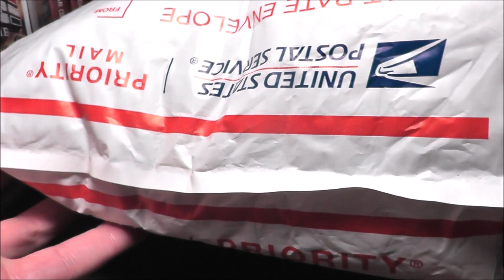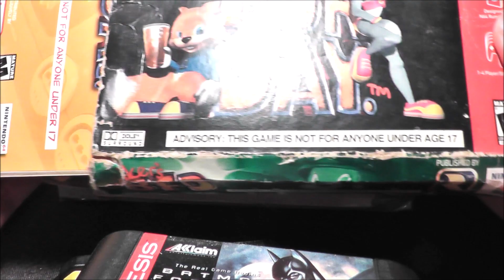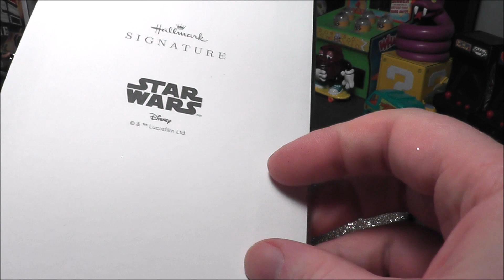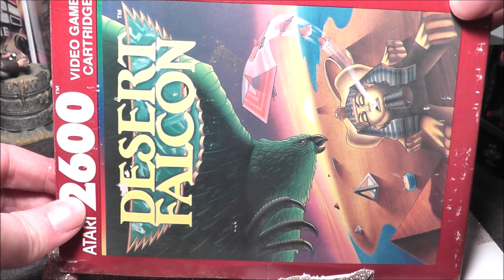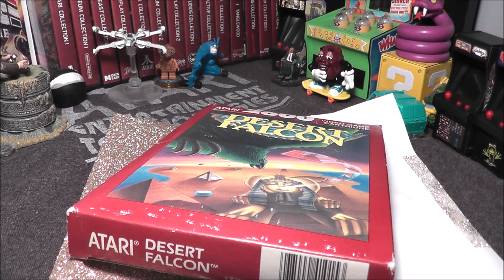Surprise Packages From Brandon & Justin From Atari IO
Opening up some surprise packages I got in the mail.